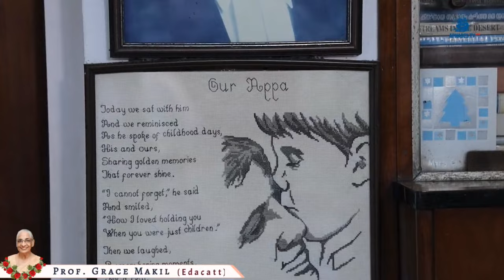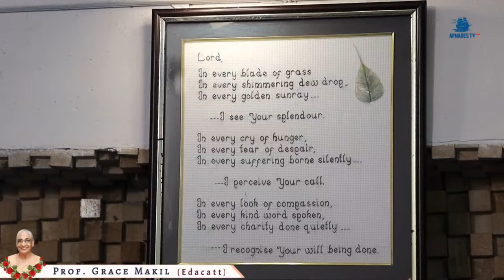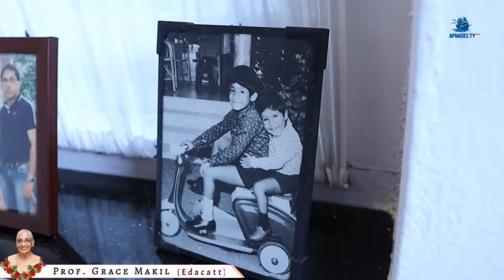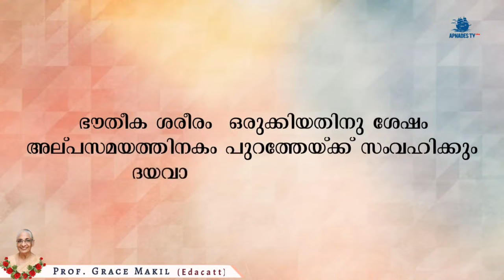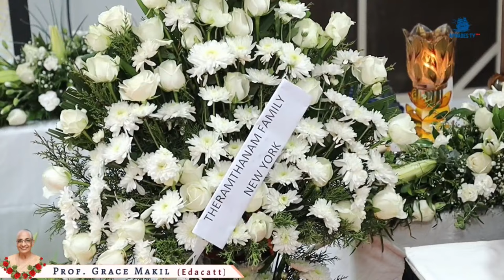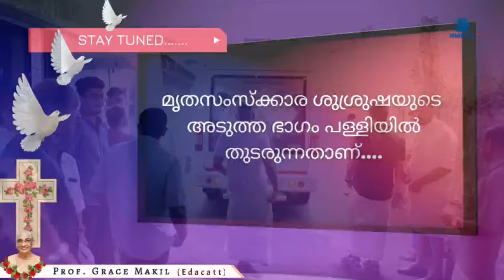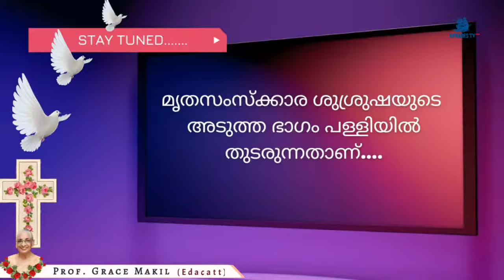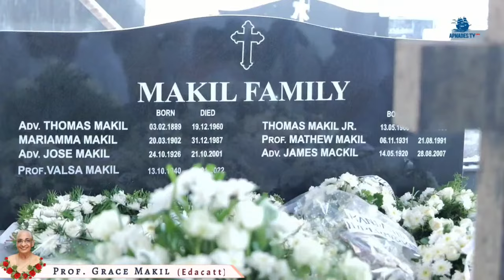𝕱𝖚𝖓𝖊𝖗𝖆𝖑 𝕾𝖊𝖗𝖛𝖎𝖈𝖊 𝖔𝖋 || Prof Grace Makil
St George Knanaya Catholic Forane Church, Edacatt

Prof Grace Makil

W/o Late Advocate Jose Makil

Sons:
Mathew P Makil
Adv. Thomas P. Makil

Daughter in law: Mini Makil

Grandson: Jose Makil Jr